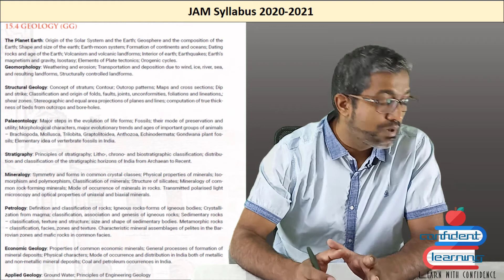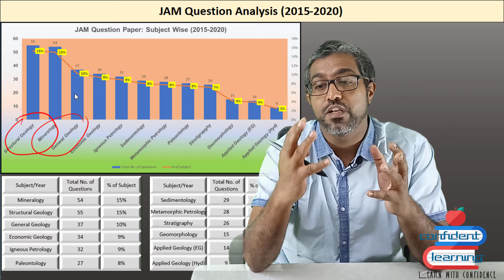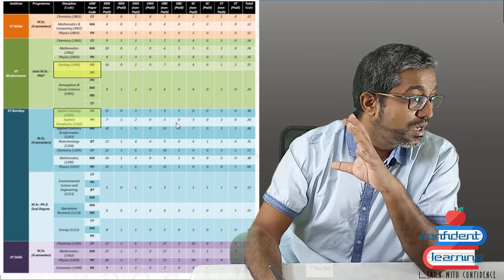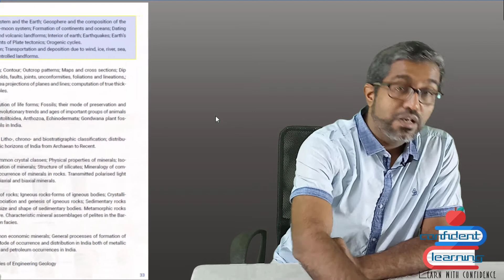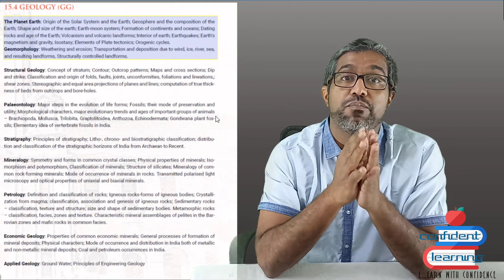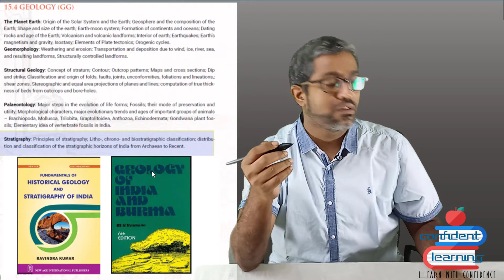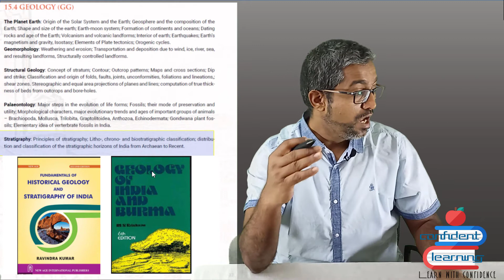Jam 15 Years Question Analysis!!How to Prepare for JAM Geology 2021 (List of Books for JAM Geology).